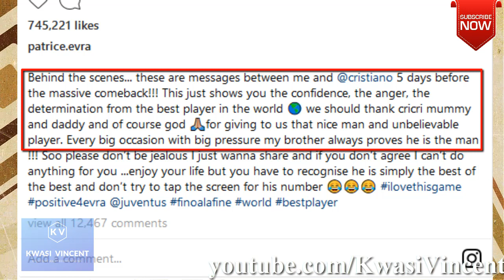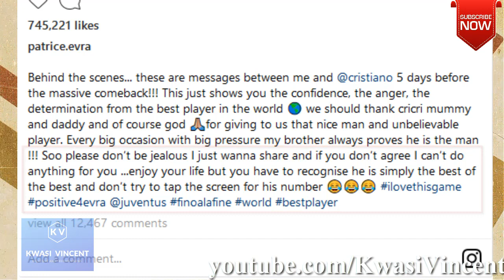Patrice Evra Shares WhatsApp Chat With Cristiano Ronaldo Days Before Atletico Madrid Match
Madase!

Top 5 Scandals Kwesi Nyantakyi was ALLEGED to have been involved during his tenure as GFA President